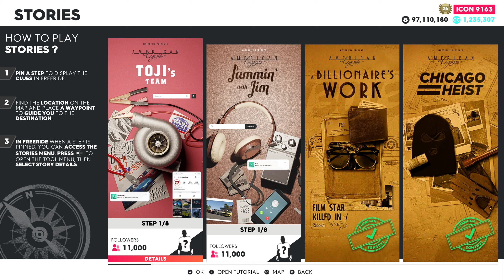The Crew 2: "Toji's Team" Story Guide - All 8 Locations